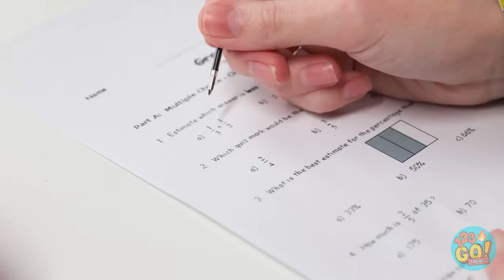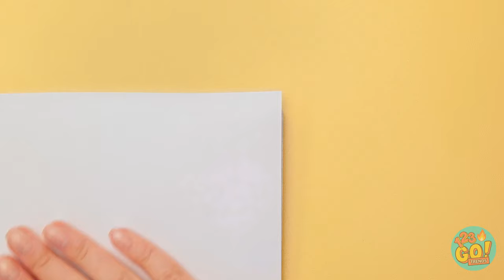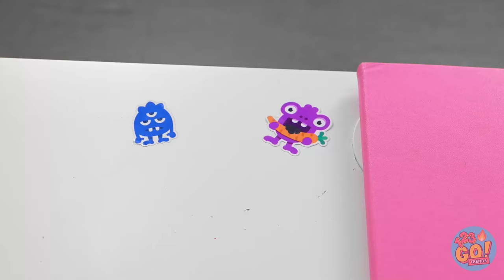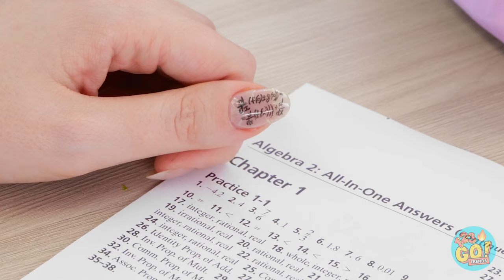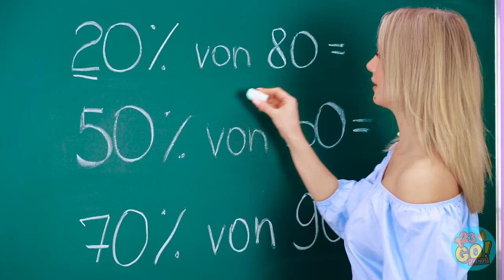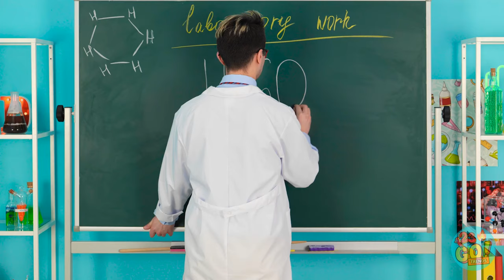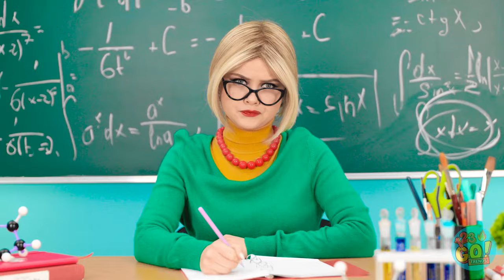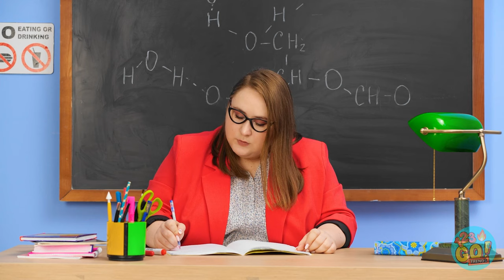🎒 GOOD VS BAD TEACHER CRAZY SCHOOL HACKS 😱 Back To School Prank DIYs by 123 GO! TRENDS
Because when it comes to school, sometimes the craziest ideas are also the most brilliant! 🚀  Dive into the chaos with us as we share funny situations and clever hacks that will leave you in stitches.